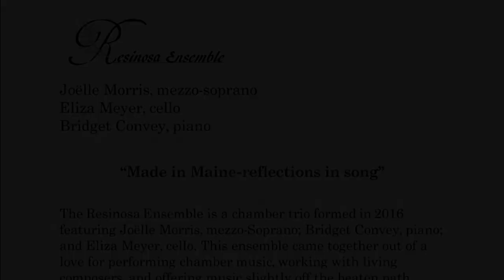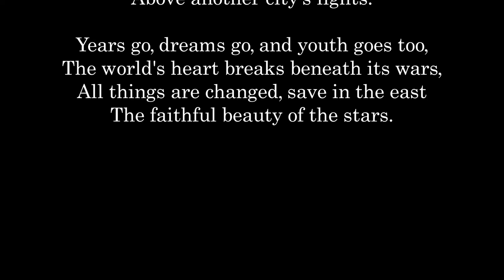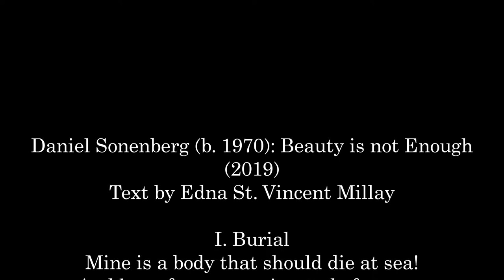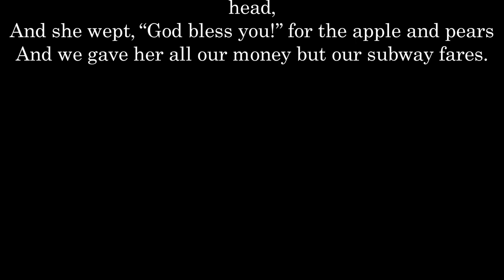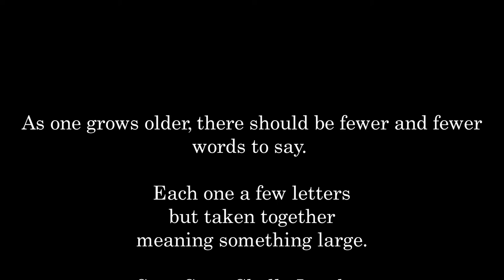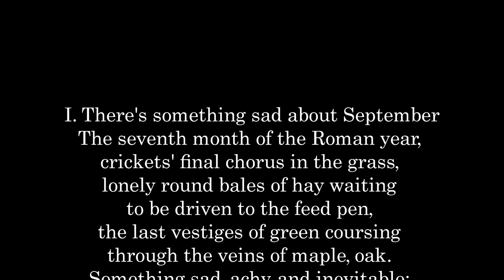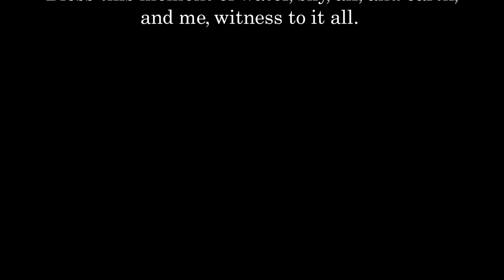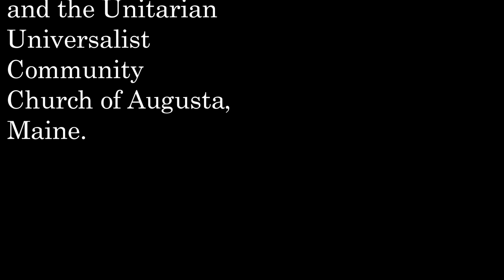Resinosa Ensemble - Maine in Maine: Reflections in Song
Made in Maine: Reflections in Song, a recital specially curated for Colby’s 2020-21 Music at Colby concert series, features carefully chosen songs from Resinosa’s commissioned premieres: selections from Daniel Sonenberg’s six song cycle Beauty is Not Enough, with text by Edna St. Vincent Millay; selections from John Newell’s Night Songs with poems by Sara Teasdale; the final movement of Nancy Gunn’s Spiresongs, poems by Elizabeth Spires; and selections from Richard Nelson’s A Forest of Glass, a Kaleidoscope, a Dream, featuring poems by Ellen Taylor.

About the Resinosa Ensemble
The Resinosa Ensemble is a chamber trio formed in 2016 featuring Joëlle Morris, mezzo-Soprano; Bridget Convey, piano; and Eliza Meyer, cello. This ensemble came together out of a love for performing chamber music, working with living composers, and offering music slightly off the beaten path.
The Resinosa Ensemble has appeared in numerous chamber music series, including Colby College, Bates College, Bowdoin College, Eastport Arts Center, University of Southern Maine, University of Maine at Augusta, the concert series at UUCC of Augusta, First Fridays at First Parish, and the Back Cove Contemporary Music Festival in Portland, Maine.
A strong advocate of 21st century music, the ensemble has worked alongside American composers Tom Flaherty, Justin Henry Rubin, Paul John Rudoi, Beth Wiemann, Scott Wheeler and Joshua Jandreau. Close collaborations include commissioned works by Maine composers Daniel Sonenberg (USM), John Newell (Eastport), Marianna Filippi, Nancy Gunn (SMCC) and Richard Nelson (UMA).